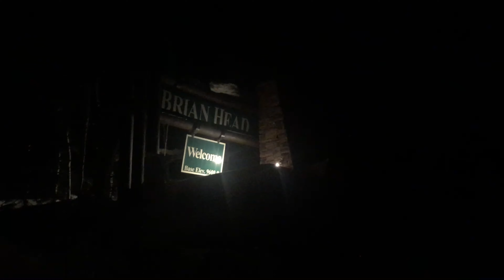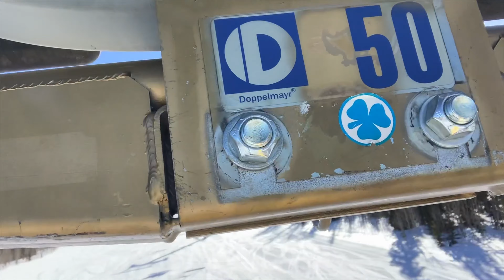Brian Head Snowboarding 2020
Dawson Featherstone
Jade Ogden
Micah Myers
Connor Duke
Mathew Feeney
Jacey Wood
Zacharai Freeman